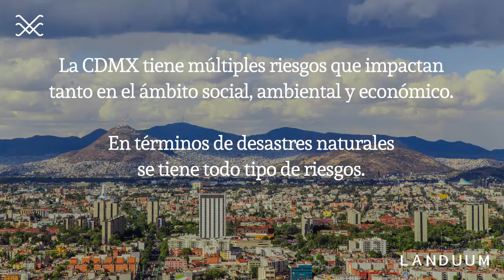Agencia de Resiliencia de la CDMX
Para la edición 09 "Paisaje y Resiliencia" entrevistamos al director general de la Agencia de Resiliencia Urbana de la CDMX: Arnoldo Matus Kramer.